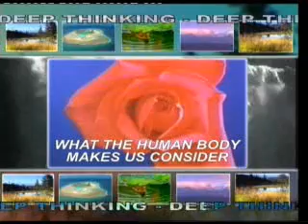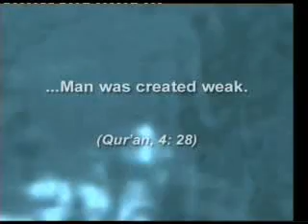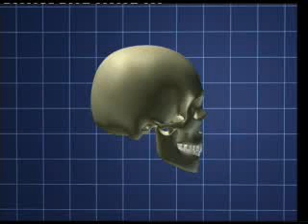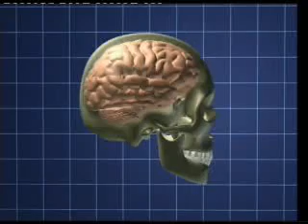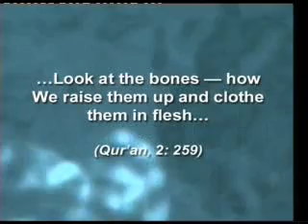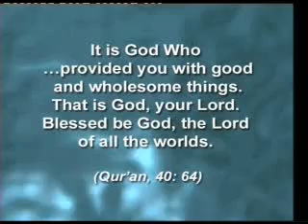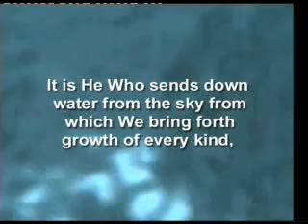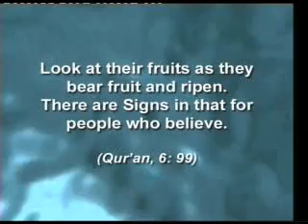Deep Thinking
U MUST WATCH IT